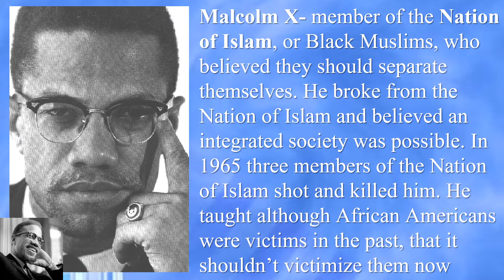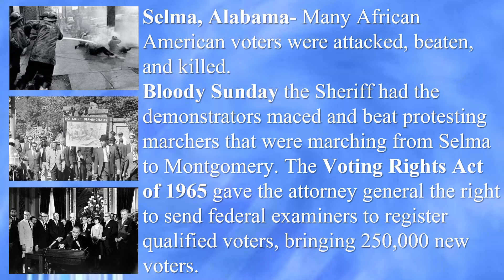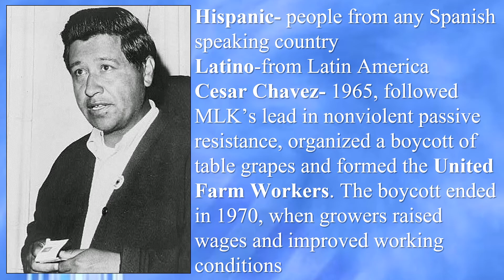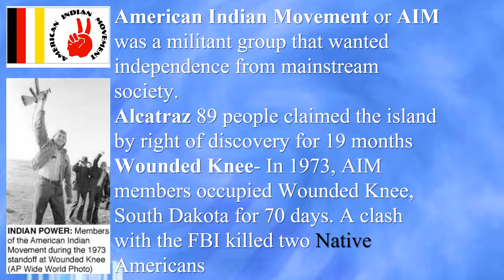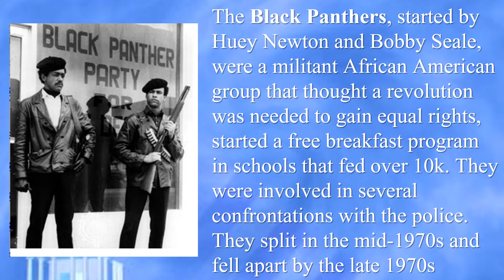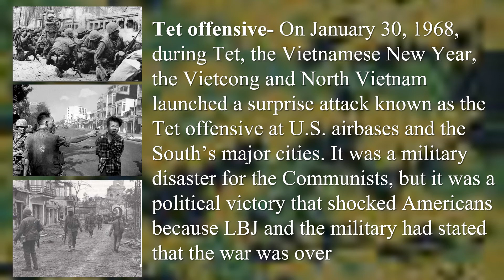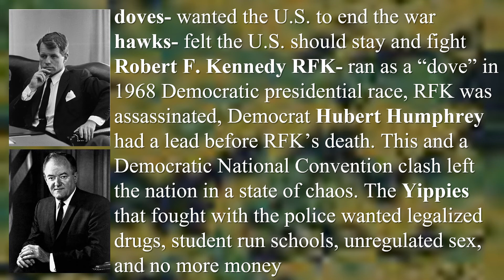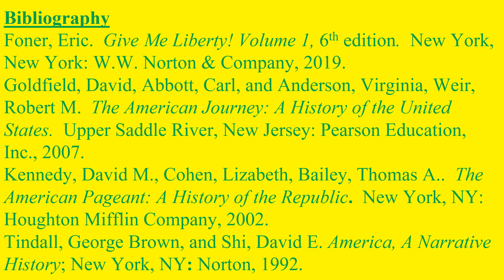C7 Black Power Fight & Angry Tet Night